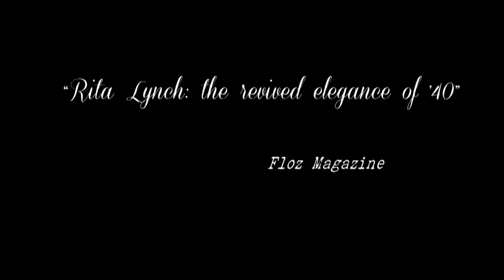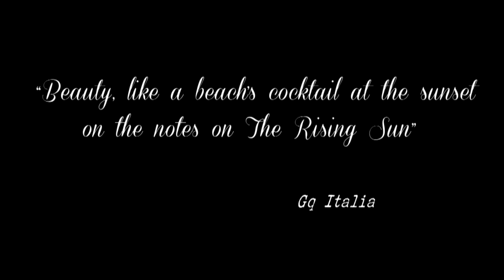Rita Lynch - Showreel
Rita Lynch: actress, singer, showgirl.

Italian style icon with retro charm that also recalls the beauty of the golden age of Hollywood, Rita Lynch is known around the world for the power and elegance of her shows.
Polyhedral and chameleon artist, finalist of the Italian TV show “Lady Burlesque” (2011) and winner of “Best Overall” at the 2012 edition of the Dublin Burlesque Festival, she has toured as a model and performer in Europe, the United States, Canada and Japan.
Benedetta Barlone, Rita’s real name, is also a singer and actress, and in almost 10 years of her career she has worked in several TV series, films, videos and theater shows with, among others, Woody Allen, Monica Bellucci, Lena Katina (t.A.T.u)

Video Credits:
Montreal Burlesque Festival
Swingtime - Friedrichsbau Varieté, Stuttgart (Germany)
Human Stories - regia by Davide Raia
Ultimo spettacolo - regia by Cristiano Gazzarrini
Vedo Nudo - regia by Alberto D'Onofrio per CIELO TV
Red House - video by Fabrizio de Blasio
DP69 monocle adv